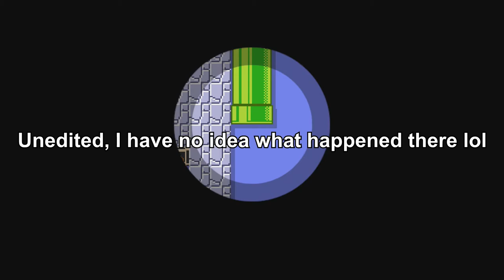Walking Through my Mario Maker 2 Levels (+ Giveaway Info!) - Jeremy Plays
To close out my week of Mar10 day shorts, I figured I'd make a video walking through all of my Super Mario Maker 2 levels that I shared with y'all on Monday.

If these look fun and you want to give them a try, please do so using the maker ID "LWM-KXH-Q0H" and be sure to let me know what you thought!

Also, if you're interested in the Super Mario 64 perler bead giveaway, just drop a comment letting me know which of these 5 levels is your favorite and you'll be entered to win!

Timestamps:
0:00 Giveaway Info
1:14 Super Bell Branches
3:04 Frog Suit Sprint
4:16 SMB2 Snowy Heights
6:29 3D World Helmet Trials
9:21 Morton's Magma Mayhem
11:09 World Clear (Comment Your Favorite Level!)